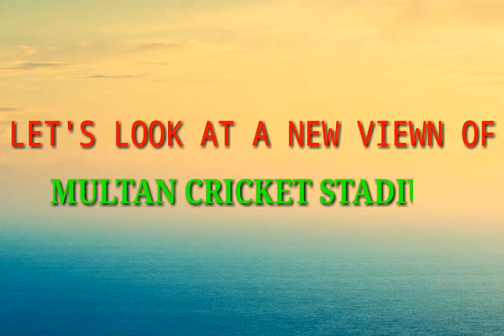Multan Cricket Stadium New Look For Matches | Cricket Jnoon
Multan Cricket Stadium New Look For International Matches & PSL Matches in Pakistan it is the one of the Most Beautiful grounds in Pakistan.

Desclaimer Content In Our Video:
I declare that all slideshow belong me. We do not mean to victimize anybody emotionally.
Keep Supporting Us Love u All 😘😘